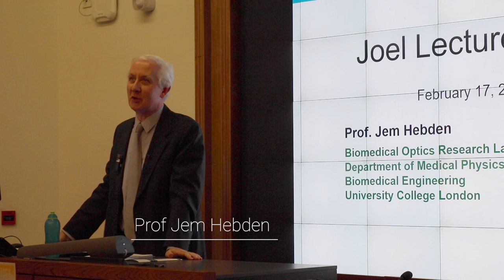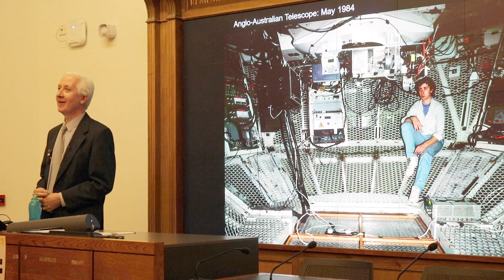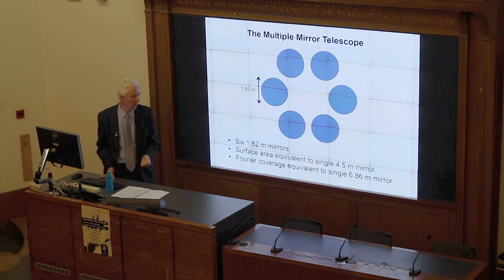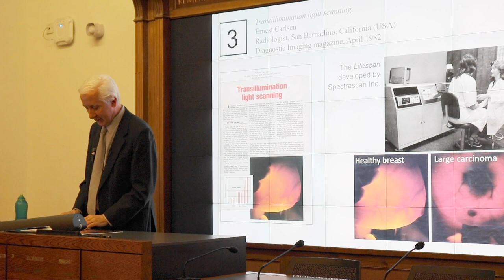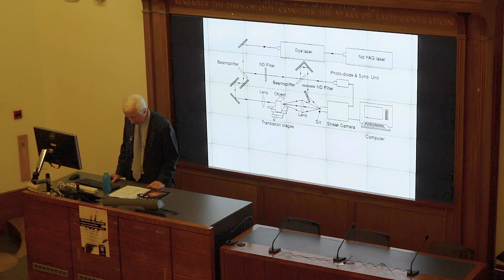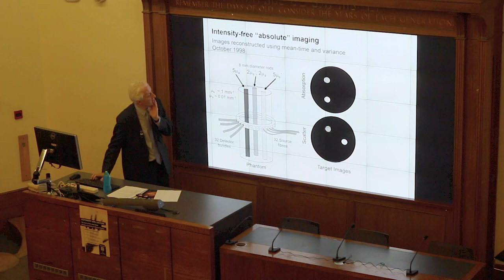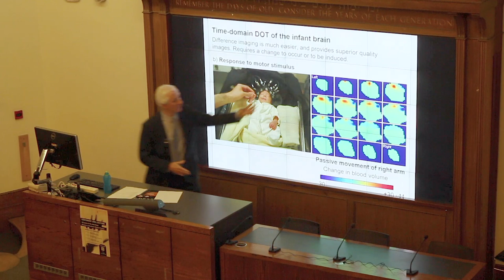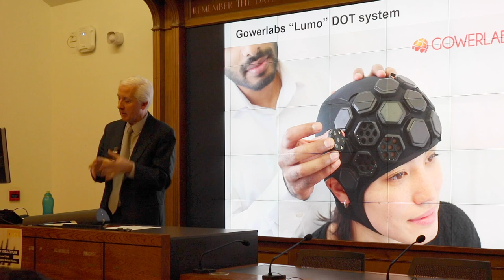Joel Lecture 2020: Jem Hebden's Desert Island Docs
Giving the Joel Lecture on the 100-year anniversary of the institution of the Joel Chair, former Head of Department Jem Hebden selects 8 scientific papers that impacted his career and reflects on his adventures in Medical Physics.

PhD student Elena Tran – Respiratory motion models for radiotherapy treatments with an MR-Linac
(video not yet available)

Prof Jem Hebden – Desert Island Docs: Joel Lecture 2020